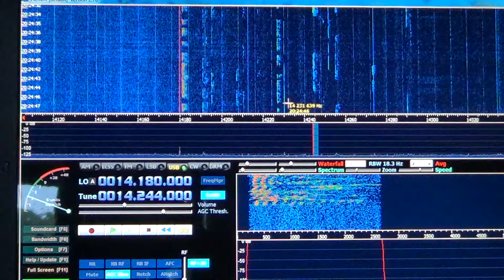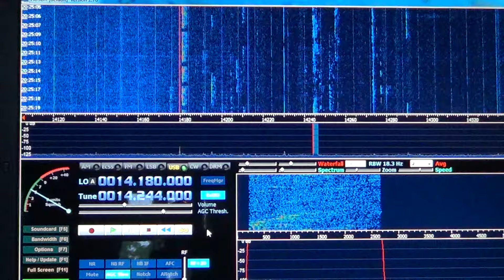Tuning the 20 meter hamband on Soft66RTL2 SDR using waterfall for signals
Tuning the 20 meters amateur radio band on june 17th 2015 around 0030 UT using the waterfall on the SDR to check for signals